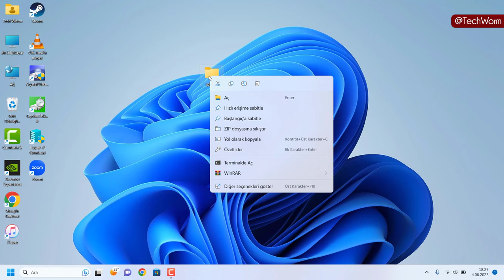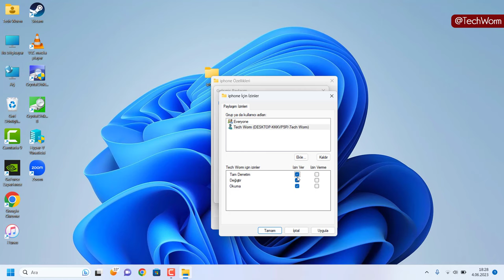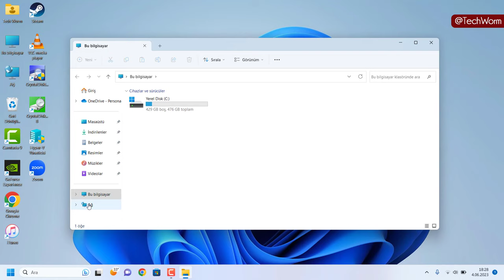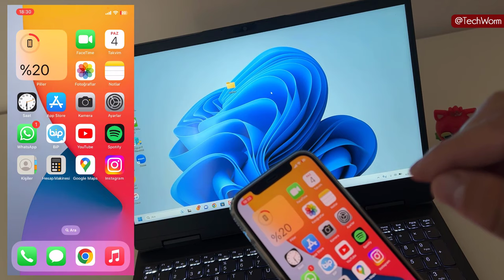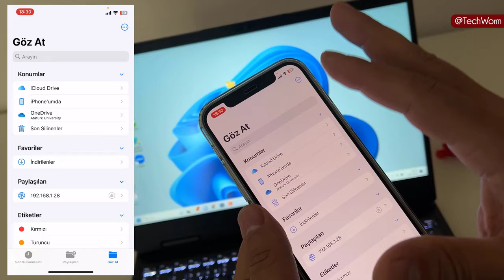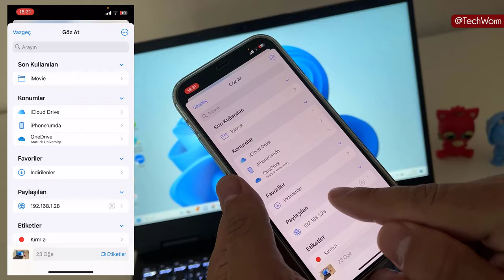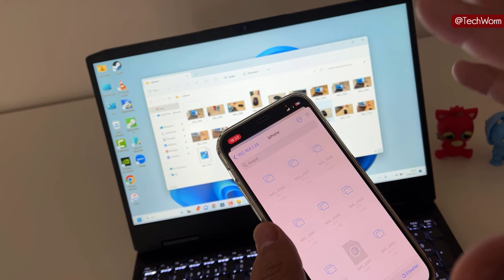iPhone’dan Bilgisayara Fotoğraf & Video Atma ▶ Programsız – Kablosuz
Herkese Merhaba. Bu videomuzda programsız ve kablosuz bir şekilde İPhone’dan Bilgisayara Fotoğraf - Video Atma konusuyla ilgili bilgi vermeye çalıştık.

Umarım bu video sizin için faydalı olmuştur.